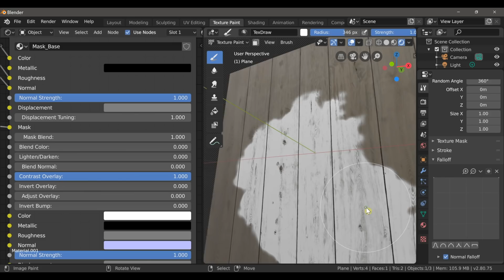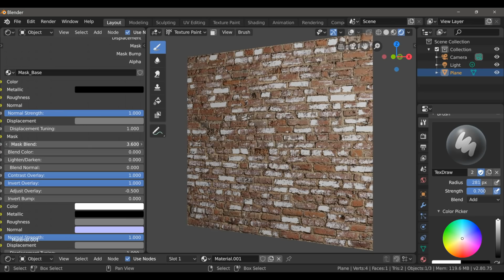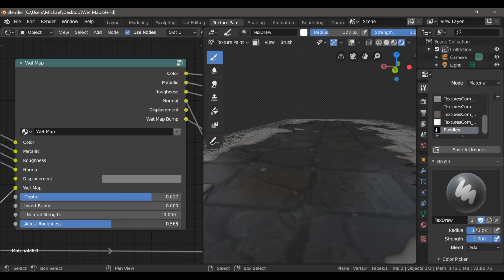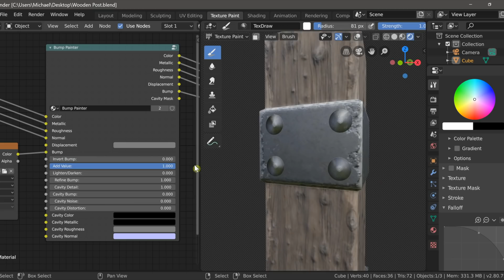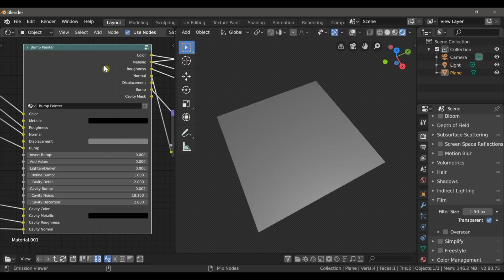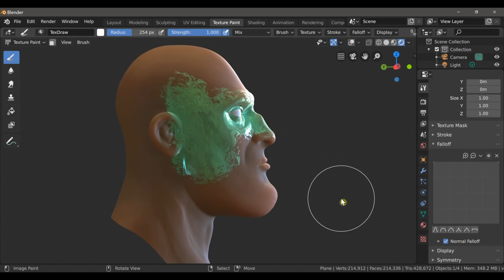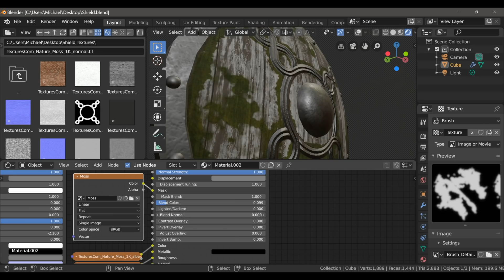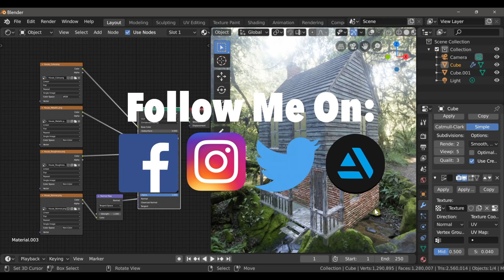Advanced Texturing with Mask Tools 1.3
Greetings, Blender Artists! Here is another update for the addon Mask Tools, which is available on the Blender Market.